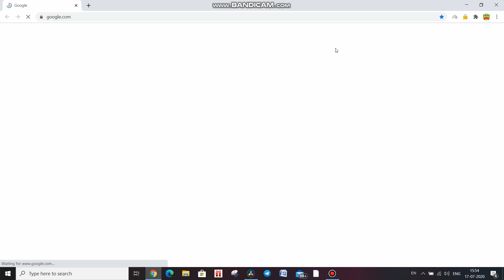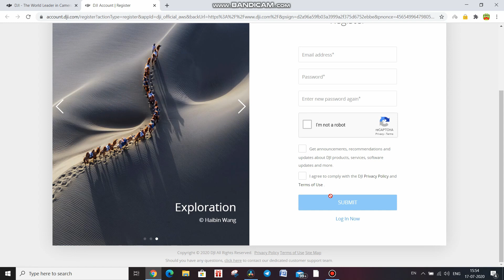DJI Mavic Mini overview in tamil / Mavic mini features / Registration required or not in india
It is ultra light to carry and easy to fly it is supported by dji fly app . In this video we are going to see the overview of the drone itself and the registration process involved in mavic mini. The model used here is MT1SS5 for the transmitter and MR1SS5 for the receiver. In india the mavic mini follows CE MODE for transmission